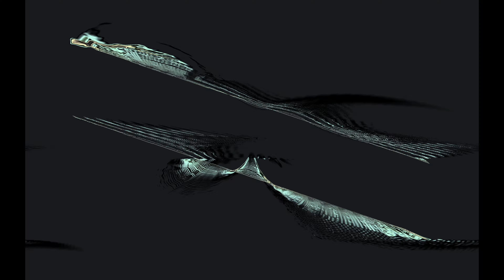Intro and Theme to Marbles Lost - official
smaller in scale

It starts out like peaceful bliss. it's too good to be true...
- & so there's some doom
 then a plain tune.

The synth patch for the Theme is me with Absynth. It's a sparing sort of theme.
This is more like the titles music for a TV series than anything else.